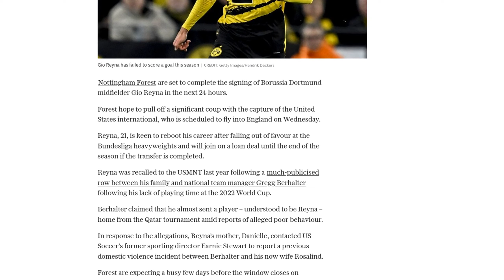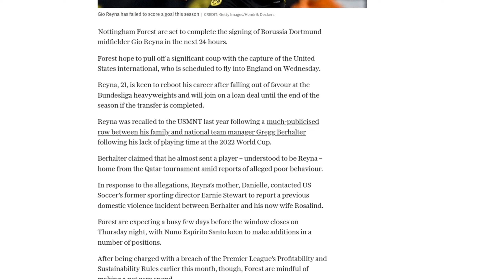Nottingham Forest to complete signing of USA’s Gio Reyna from Borussia Dortmund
Nottingham Forest is set to sign Borussia Dortmund midfielder Gio Reyna in the next 24 hours. The United States international is keen to revive his career after falling out of favor at the Bundesliga club and will join Forest on a loan deal until the end of the season. Forest are looking to make several additions before the transfer window closes, but they are mindful of their financial situation after being charged with a breach of the Premier League's Profitability and Sustainability Rules. Lyon is in talks with Forest over a potential £20 million deal for midfielder Orel Mangala, while Scott McKenna has moved to FC Copenhagen on loan. Divock Origi's loan from AC Milan is set to be terminated, and there could also be exits for Joe Worrall and Ethan Horvath. Forest's priority is to sign a new goalkeeper, and they are expected to make another bid for Crystal Palace's Sam Johnstone on loan. Sheffield United's offer to sign Worrall on loan has been rejected, but he also has interest from Middlesbrough and Besiktas.